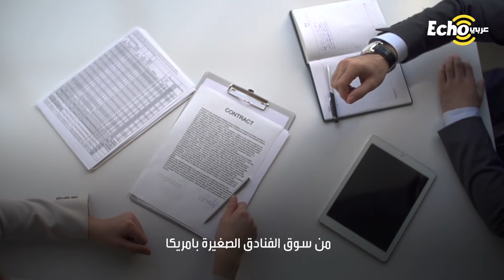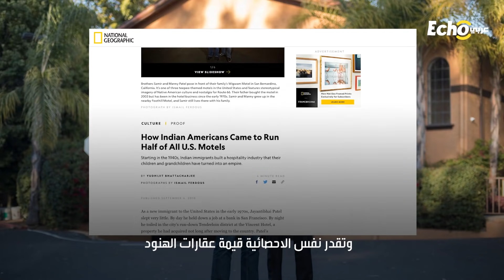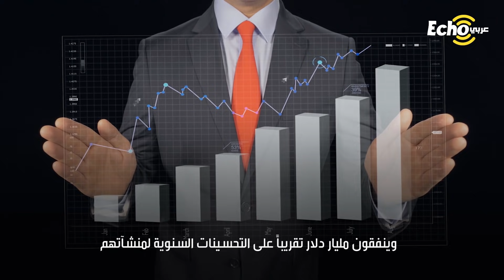قطعت الحكومة أرزقاهم وطردتهم فهاجروا.. ولكن ما خبأه الله لهم لم يكن في الحسبان "قصة نجاح ملهمة"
ايكو_عربي - قطعت الحكومة أرزقاهم وطردتهم فهاجروا.. ولكن ما خبأه الله لهم لم يكن في الحسبان
قرر رئيس دولة أفريقية في السبيعينات "أفرقة" المهن والوظائف
مع ذلك كتب الله لهؤلاء المطرودين نجاحًا استثنائيًا في بلد آخر بطريقة لا تخطر على بال
فطرد 100 ألف مهاجر من بلده بعدما صادر كل املاكهم
إبان السبعينيات قرر الرئيس_الأوغندي " عيدي_أمين" "أفرقة" المهن والتجارة في بلده
أنا محمد الرميحي أصحبكم مع ايكو عربي بتفاصيل هذه القصة الملهمة
فأمم ممتلكاتهم وسحب جنسيات المجنّسين منهم واعطاهم 90 يومًا مهلة لمغادرة البلاد

أراد الرئيس ايقاف ما كان يراه "هيمنة" للعمال الهنود على سوق العمل والتجارة في أوغندا
لم يستطع هؤلاء العودة الى الهند كونها كانت غارقة بالفقر والحروب
وصلت مجموعة منهم الى الولايات_المتحدة وكانوا مفلسين تمامًا
حاولت دول العالم إثناء "أمين" عن قراره اللا انساني لكنه رفض التراجع
تقاسمت عدة دول اللاجئين وفتحوا الأبواب لهم فغادروا اوغندا
استأجروا منازل بسيطة في المناطق المتطرّفة لتجنّب الإيجارات المرتفعة بالمدن
إذ اعتبروها طريقة جيدة لتوفير ايجار المنزل الذي يسكنوه وكذلك ايجاد وظيفة لكل أفراد الأسرة
وكانوا عاجزين عن العمل لعدم اتقانهم اللغة الانجليزية وقتها
فخطرت في بالهم فكرة تحويل منازلهم البسيطة الى "بانسيونات" أو فنادق صغيرة
وبمرور سنوات قليلة نجحوا بإدارة منشآتهم الصغيرة وراحوا يتوسّعون ويطوّرون
وهي نفس الفترة التي دخل فيها الاقتصاد الاوغندي في هوّة عميقة
لم يكن طريقهم بامريكا سهلًا بل مورست ضدهم أشكال من التمييز والعنصرية
لكن ذلك لم يمنعهم من التركيز على هدفهم فتوسعوا اكثر بالصناعة وراكموا بها خبرات كبيرة
وبنهاية الثمانينيات استحوذوا على حصة كبرى من سوق الفنادق الصغيرة بامريكا
فنجحت الجمعية نجاحًا كبيرًا ووصل عدد أعضائها  اليوم 19 ألف عضو من الهنود
لدرجة ان الرئيس الأوغندي الجديد " ياوري_مسيفاني" ناشدهم العودة لبلده
تابع غالبية هؤلاء حياتهم ولم يفكروا بالرجوع لأوغندا
أسسوا في امريكا جمعية تدافع عن حقوقهم باعتبارهم مُلاّك فنادق يتم ممارسة التمييز ضدهم
تبلغ قيمة مشترياتهم لفنادقهم من السوق الأمريكي 31 مليار دولار سنويًا
يملكون نصف فنادق_أمريكا بما فيها سلاسل كبرى ك" الهوليداي إن" و" كومفورت إن" و " رمادا" وغيرها
يبلغ حجم الاستثمار بهذه الفنادق 85 مليار دولار بحسب احصائية للعام 1999
نلتقيكم الحلقة القادمة..
وتقدر نفس الاحصائية قيمة عقارات الهنود ب 38 مليار دولار ويعمل لديهم 800 ألف موظف
وينفقون مليار دلار تقريبًا على التحسينات السنوية لمنشآتهم
بختام حلقتنا نستذكر قول الله تعالى : " قُلۡ إِنَّ رَبِّی یَبۡسُطُ ٱلرِّزۡقَ لِمَن یَشَاۤءُ وَیَقۡدِرُ وَلَـٰكِنَّ أَكۡثَرَ ٱلنَّاسِ لَا یَعۡلَمُونَ"